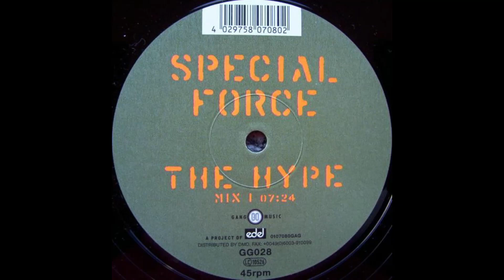Special Force - The Hype (Gang Go Music, 1999, Hard Trance)